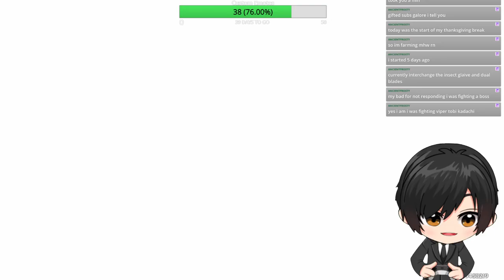Doing Side Quests And Exploring What 5.2 Has to Offer